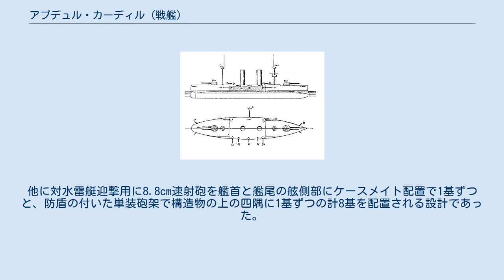アブデュル・カーディル (戦艦)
アブデュル・カーディル（トルコ語: Abdül Kadir）はオスマン帝国海軍が第一次世界大戦前に自国で建造した前弩級戦艦で同型艦はない。
 本艦はオスマン帝国海軍が自国の沿岸防衛のために国産仕様とした前弩級戦艦である。
しかし、積極的に外国から技術導入したオスマン帝国が自国のコンスタンティノープル造船所で1892年から建造開始した。
しかし、建造が途中で中止され、1904年に再開した時にキール（竜骨）を固定する架台がずれて船体が捻じ曲がって傾いていることが判明し、1911年に建造中止され、1914年に解体処分された。
 本艦の船体形状は平甲板型船体される設計であった。
艦首水面下に衝角（ラム）を持つ艦首甲板上に28cm砲を収めた楕円筒型の連装式の砲塔が1基、、その後部から上部構造物が設けられ、その上に両脇に船橋をもつ箱型の艦橋と二段の見張り所を持つミリタリー･マスト型の前部マストが立つ。
船体中央部には2本煙突が立ち、その周囲は艦載艇置き場となっていた。
舷側部には副砲の15cm速射砲がケースメイト（砲郭）配置で等間隔に片舷3基ずつ計6基が配置される設計であった。
上部構造物の後方に一段の見張り所を持つ後部ミリタリー･マストが立ち、後部甲板上に後向きの28cm主砲塔が1基の配置であった。
他に対水雷艇迎撃用に8.8cm速射砲を艦首と艦尾の舷側部にケースメイト配置で1基ずつと、防盾の付いた単装砲架で構造物の上の四隅に1基ずつの計8基を配置される設計であった。